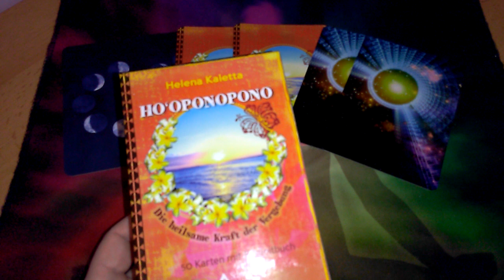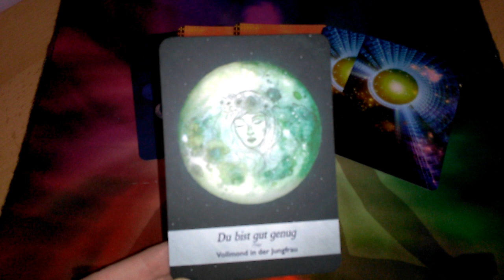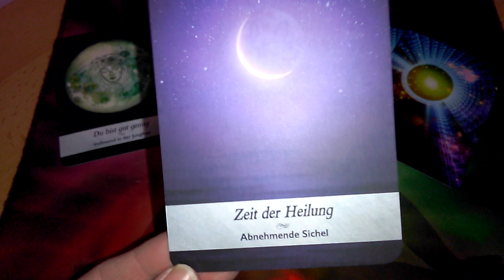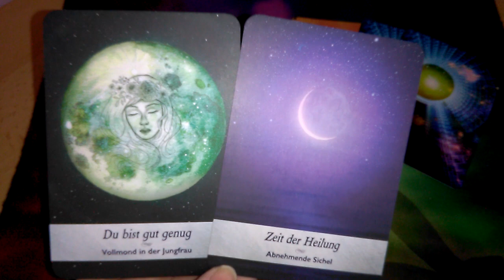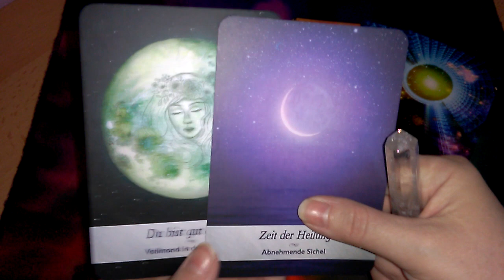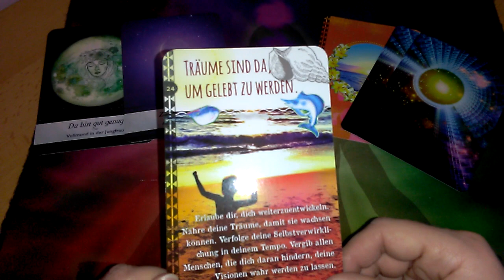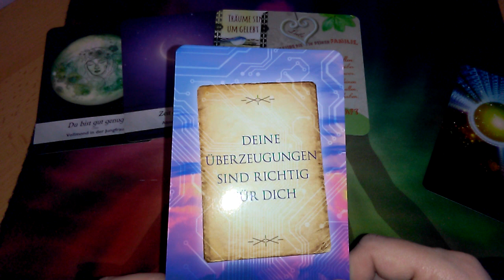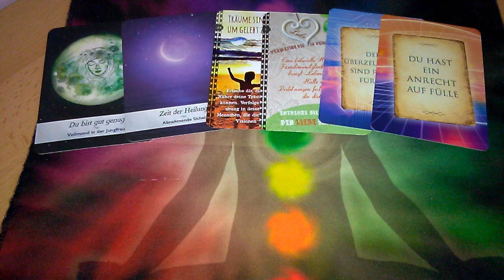Vollmondorakel " Du bist gut genug"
Verwendete Karten:

Hoponopono Karten:

Botschaften deiner Geistführer: